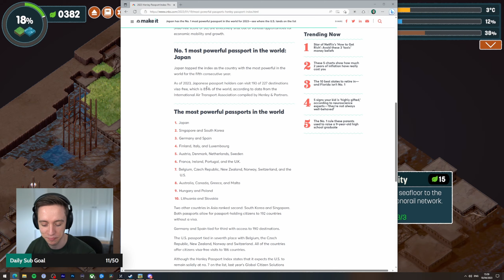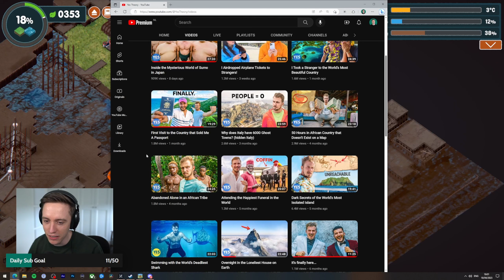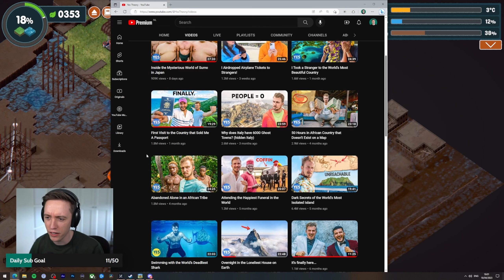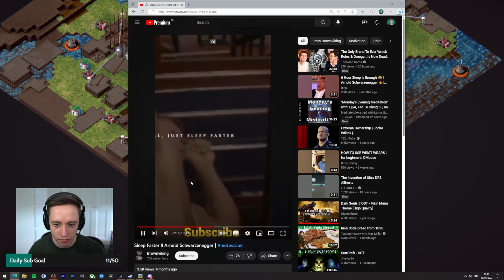Let's play Terra Nil with Lowko! (Ep. 6)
Terra Nil is a game about transforming a barren, lifeless landscape into a thriving, vibrant ecosystem. Watch Lowko turn dead soil into fertile grassland, clean polluted oceans, plant sprawling forests and create the ideal habitat for animals to call home.